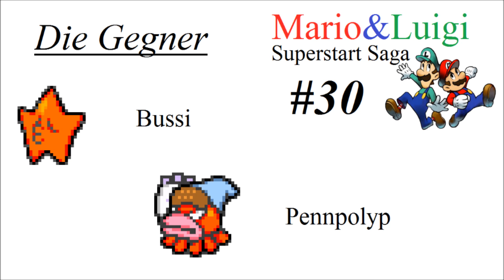Mario & Luigi: Superstar Saga ☆ Let's Play ☆ Folge 30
Im Pilzkönigreich ist etwas schlimmes passiert! Die Stimme der Prinzessin ist geklaut worden. Begleitet die Reise von Mario und Luigi in das Bohnenland, den der Übeltäter soll sich dort befinden!

Kommentiert und Moderiert vom Gastgeber Michael